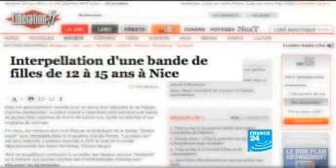Girl Gangs.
They call themselves the Bana Danger, Momi Fiuu or Tokyo Girls. On the estates in Paris or Nice where they live, they rule the roost, using the internet and mobile phones to brag about their violent, provocative behaviour. In recent months, these French girl gangs have grown and attacks are becoming increasingly violent.